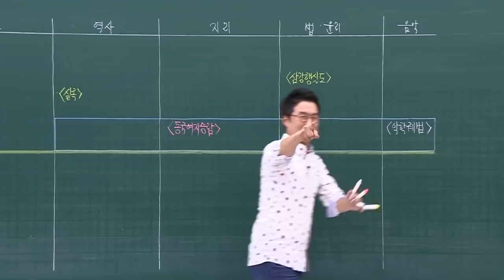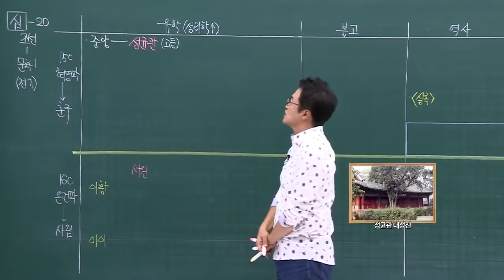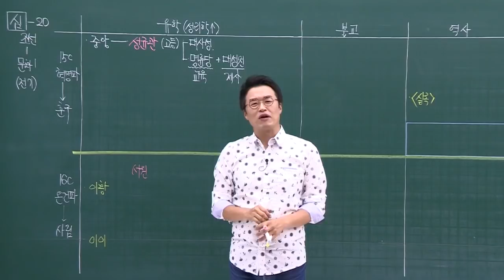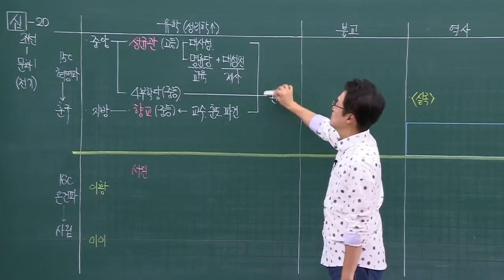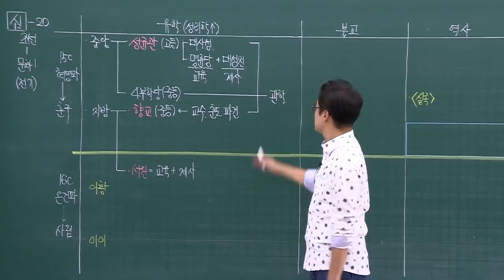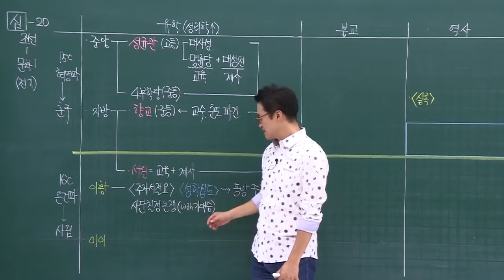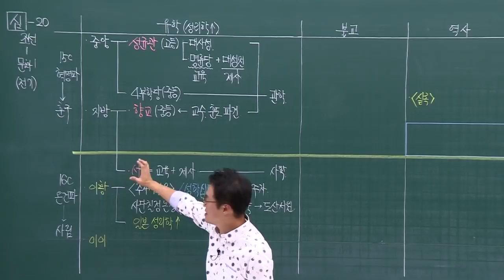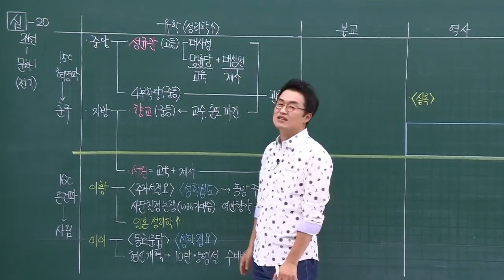[심화별개념2]_20-1 유학 / 20강 조선 전기(문화1)｜한국사능력검정시험 심화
* 인트로 및 강의 음성 수정 버전입니다.

ㅡㅡㅡㅡㅡㅡㅡㅡㅡㅡㅡㅡㅡㅡㅡㅡㅡㅡㅡㅡㅡㅡㅡㅡ☆